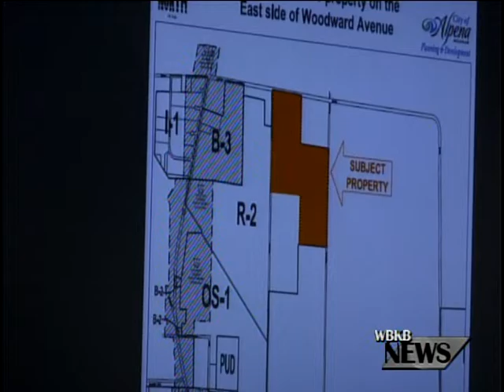Alpena City Council Approves ACC Rezoning Request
The request was passed by city council during their meeting Monday night. The land will no longer be a one family residential zone, but will now be a general industrial zone.